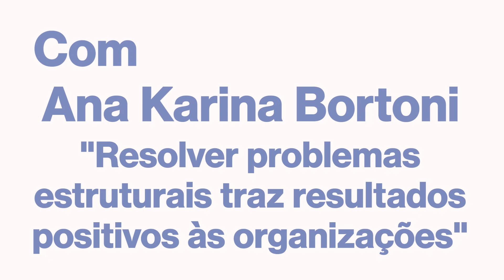Ana Karina Bortoni, CEO do Bmg: "Quebrar problemas estruturais exige muito debate"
Em entrevista a MONEY REPORT, Ana Karina Bortoni Dias, CEO do Bmg, conta a sua trajetória profissional desde a formação acadêmica em química, a entrada no setor financeiro e a chegada no topo de um dos bancos mais tradicionais do país. Ana Karina aponta as situações em que sua carreira foi afetada apenas pelo fato de ser mulher e também os momentos fundamentais para que ela se tornasse uma liderança. A CEO do Bmg discute ainda em que circunstâncias as mulheres são mais questionadas que os homens, como construir um ambiente de trabalho igualitário e os benefícios para as companhias que fomentam e estabelecem a diversidade em sua cultura organizacional.